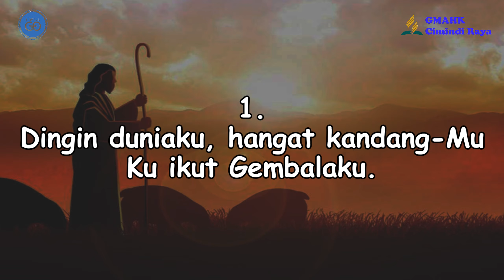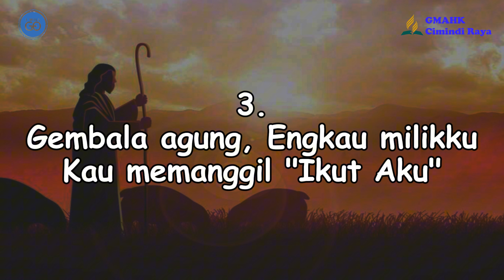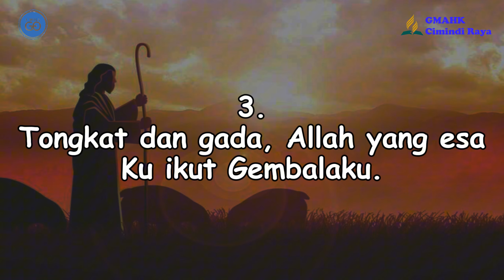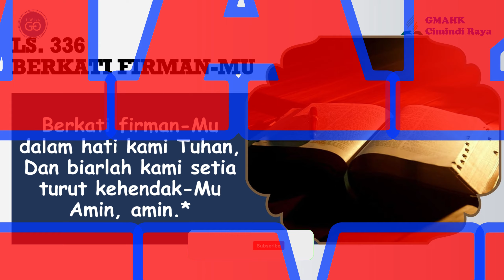PELAJARAN SEKOLAH SABAT || 11 Juni 2024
Pembawa Renungan: Beni Chandra Purba

Tim Media:
Penulis Text: Doane Sinaga
Perekam: Obaja Sinaga
Editing: Beni Chandra Purba